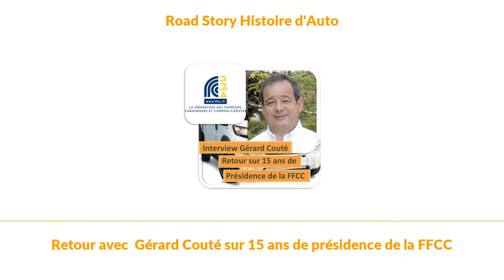Retour avec Gérard Couté sur 15 ans de présidence de la FFCC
Après 15 années de présidence de la FFCC, l’occasion de faire un point sur tout le chemin parcourus par la Fédération. Mais aussi de découvrir Gérard Couté en faisant son « portrait chinois«. Beaucoup de belles histoires de voyages et d’amitiés à écouter au volant de son van ou de son camping-car.